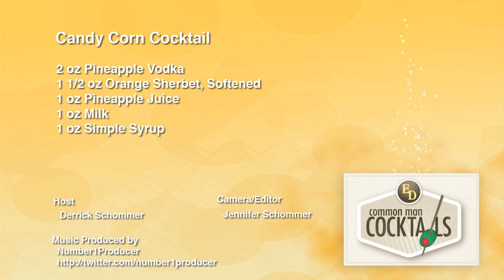How To Make The Candy Corn Cocktail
Well, this howto video is really howto fail at making the candy corn cocktail in a layered sense, but we did our best. Also, the video is 1-week late due to our power outtage.